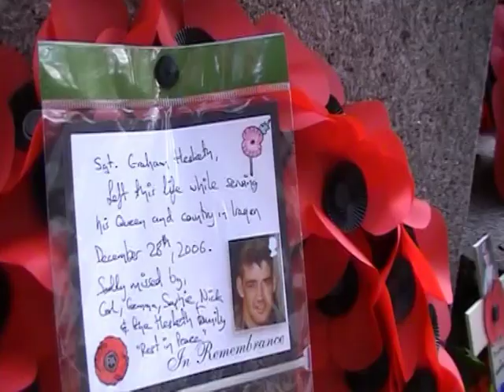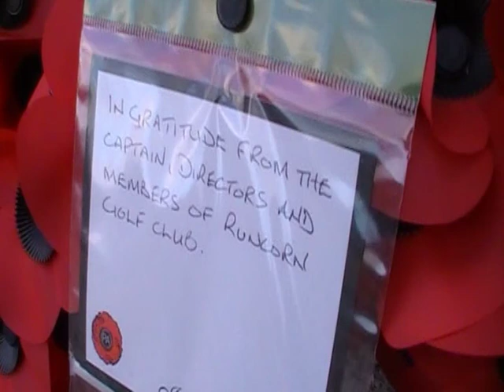Remembrance Sunday Runcorn Nov10 2013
Remembering our fallen comrades.

They shall not grow old,as we that are left grow old;